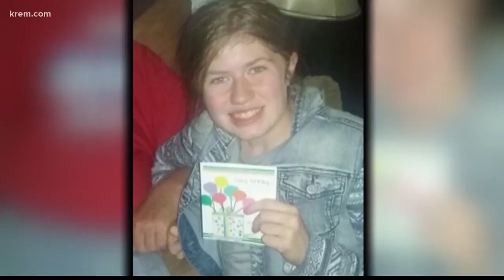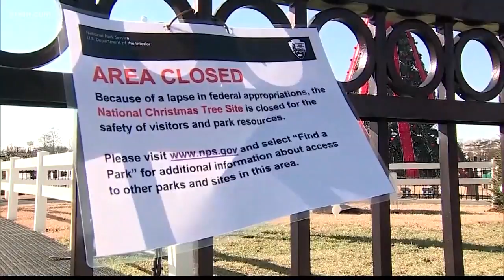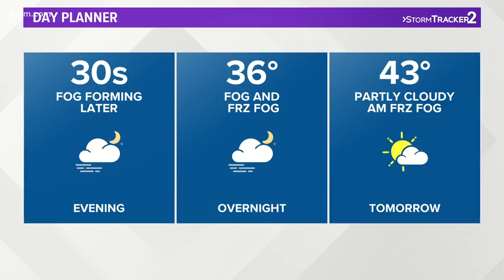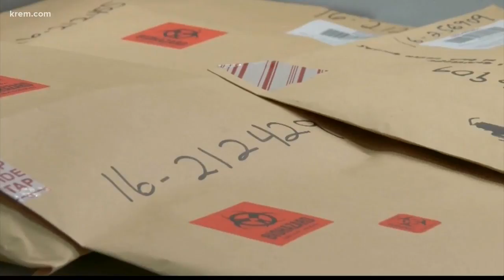KREM 2 News @ 4 p.m. for Jan. 11, 2019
KREM 2 News @ 4 p.m. top stories for Jan. 11, 2019